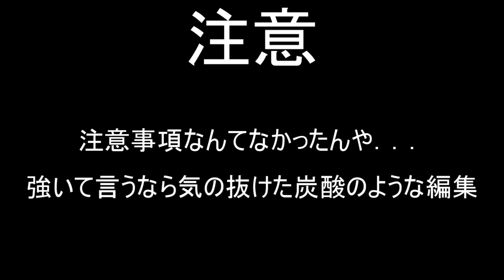ユユサキブレイカーズ２ 21話（2章Part21）【ガンダムブレイカー２ゆっくり実況】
どうも皆さん
ガンブレ３動画に向けて覚醒系EXの熟練度を上げまくってるゆゆさきです
まあどうあがいても苦行だからそれは地道にやります
各話２回ずつミッションをやるので週一でやれば真夏の暑さに脳みそをやられるまえにユユブレ２を終わらせられる．．．はずです
さあ、最終章（仮）開始だ(｀・ω・´)ｂ

本日のBGM
威風
Transcend Beat
Severe Blow
/英雄伝説 閃の軌跡II オリジナルサウンドトラック